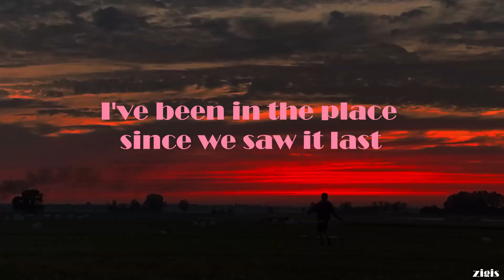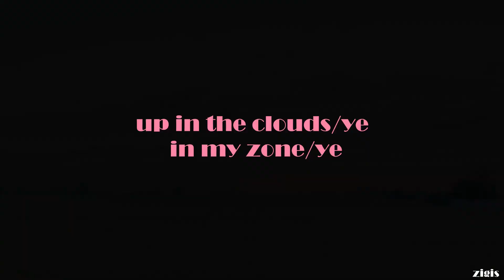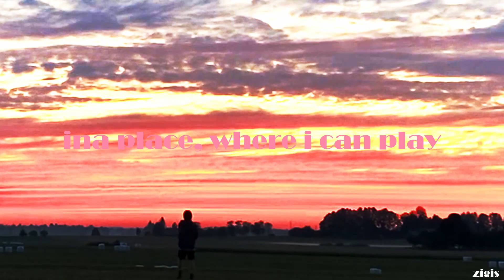ZIGIS - in the clouds (video)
come, join me on this adventure through the clouds.